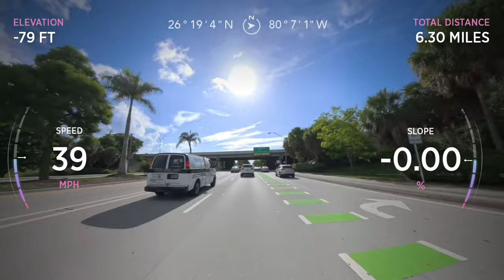Zoey Is Speeding Down the Highway: Bikini Motorcycle Ride |Bikiini Girl Zoey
Speeding Down the Highway: Bikini Motorcycle Ride
Get ready for an adrenaline-fueled adventure! In this thrilling video, watch as we hit top speeds on the open highway while rocking a bold bikini. The wind, the speed, and the freedom of the ride combine for an unforgettable experience. With stunning visuals of the sunset and wide-open roads, you'll feel the rush of riding in style. Whether you're a motorcycle enthusiast or just love the thrill of high-speed action, this ride is one you won't want to miss.

I always try to entertain you by doing something new.

⏰ Video Duration: 29:24